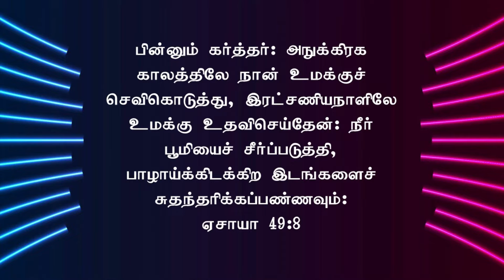New Turning Epi- 132 | அநுக்கிரக காலம் ..| Rev.S.Timothy Arockiaraj | Fcm Trichy